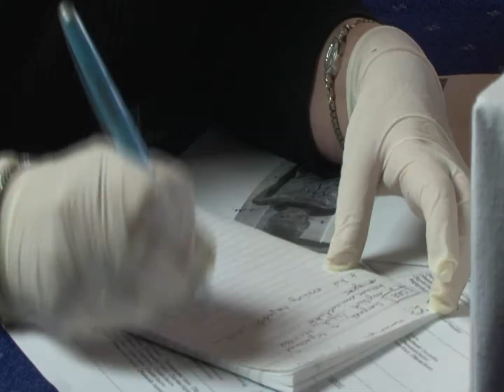Budapest Múmia Projekt